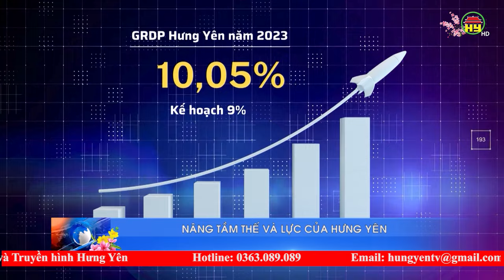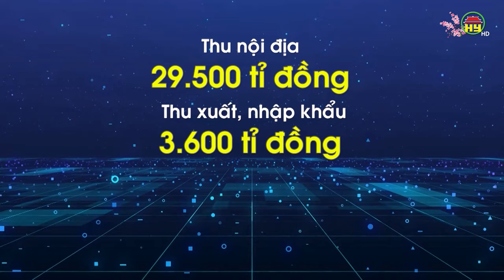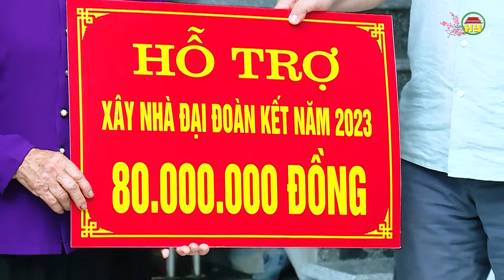Nâng tầm thế và lực của Hưng Yên